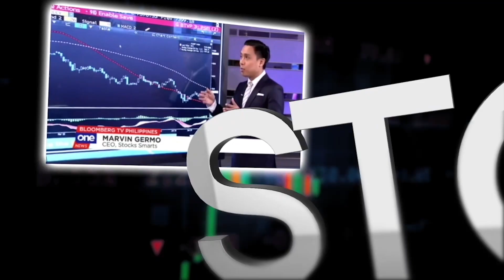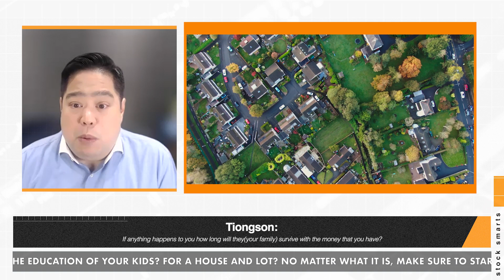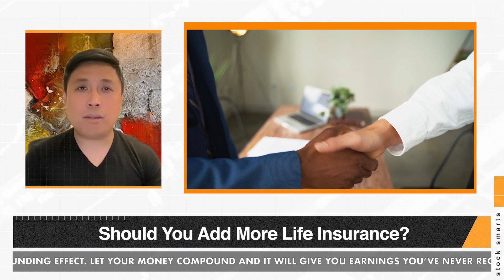Do You Need Life Insurance?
How much should you buy for life insurance?

When it comes to life insurance, the maximum amount that a person should get depends on several factors such as age, income, debts, and number of dependents. As a rule of thumb, financial experts suggest that a person should have life insurance coverage that is at least 10 times their annual income. For instance, if someone earns $50,000 per year, they should have a life insurance policy of at least $500,000. However, it's important to remember that each individual's financial situation is unique, and it's best to consult with a financial advisor to determine the appropriate coverage amount for your specific needs.

Investment Courses

VERY IMPORTANT